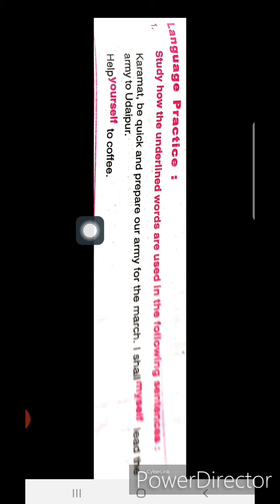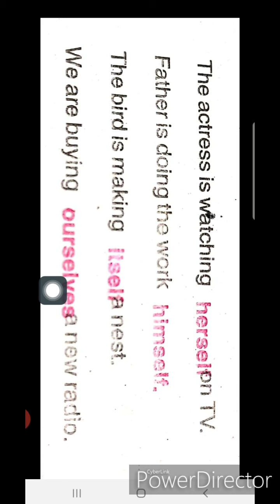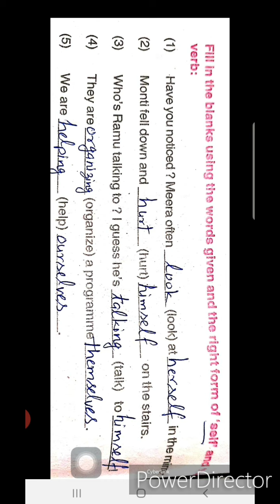REFLEXIVE PRONOUN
General English